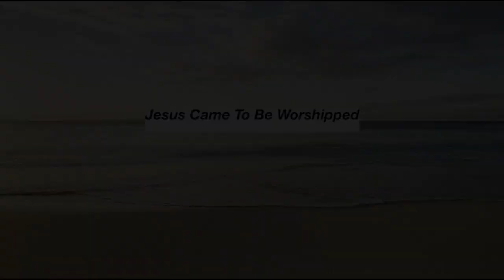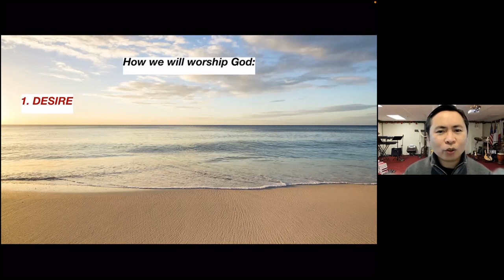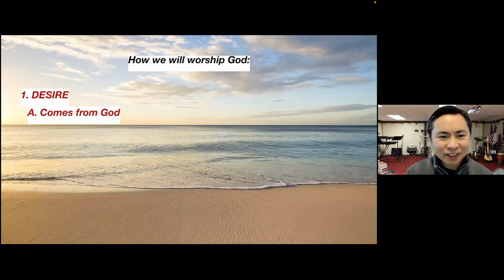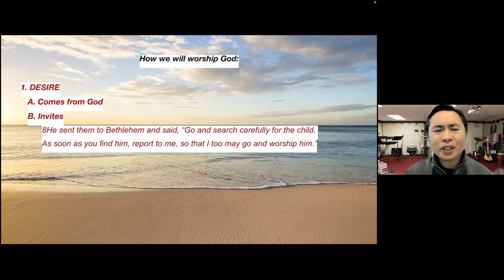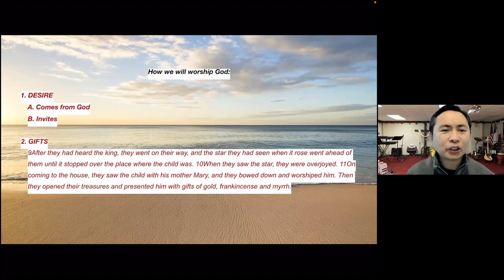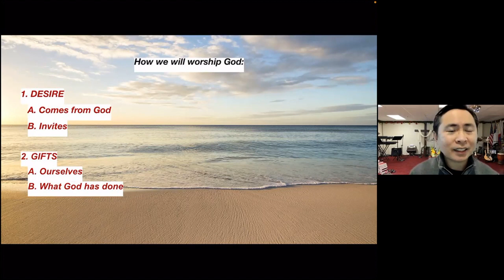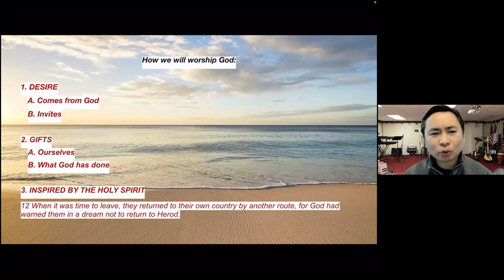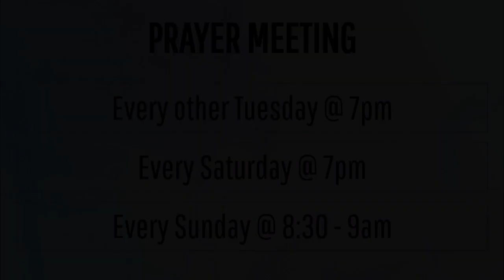Sunday Sermon | "Jesus Came to be Worshipped"